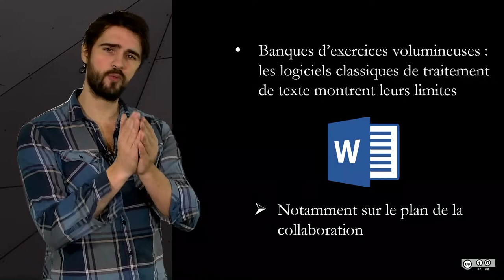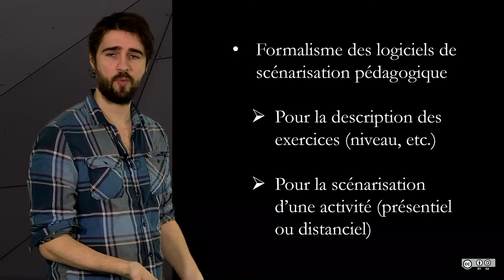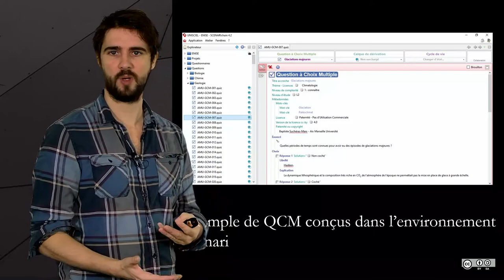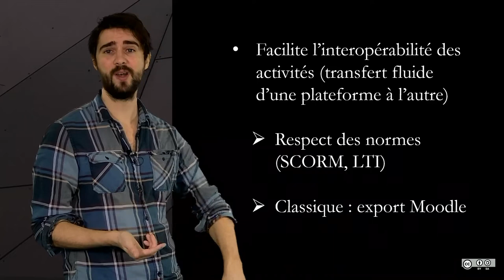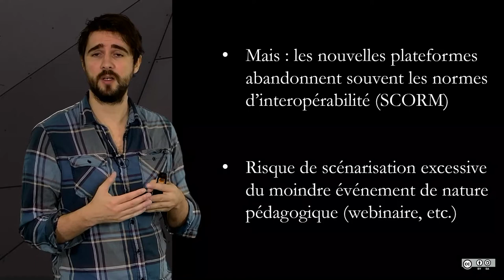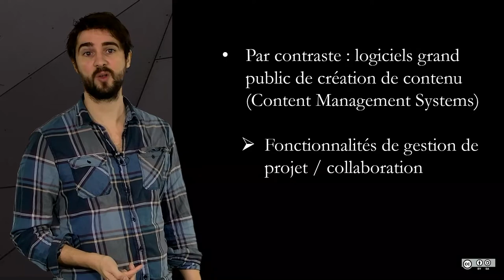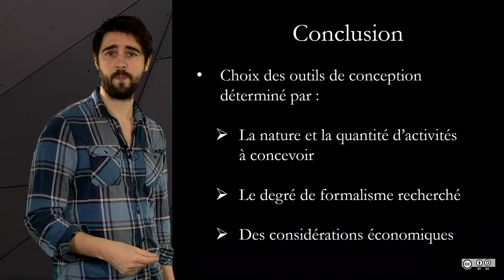2.8 Quels outils pour concevoir des activités pédagogiques ?